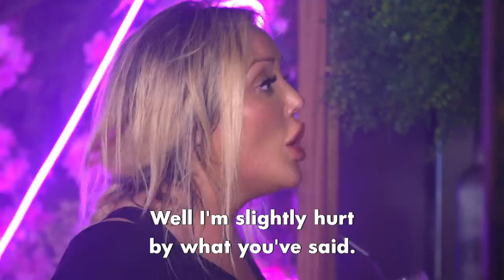Ep #5 EXCLUSIVE: Charlotte’s Dress Up Fail For Josh | The Charlotte Show 2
Who said dressing up is sexy? NO ONE!